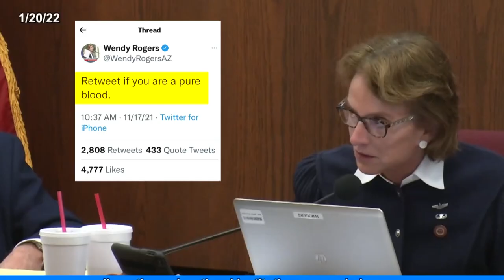Republicans responding after new Arizona GOP chair embraces white nationalist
A day after being elected chair of the AZ GOP Party, Jeff Dewitt embraced Wendy Rogers, a member of the Oath Keepers, what the FBI labels an anti-government militia.